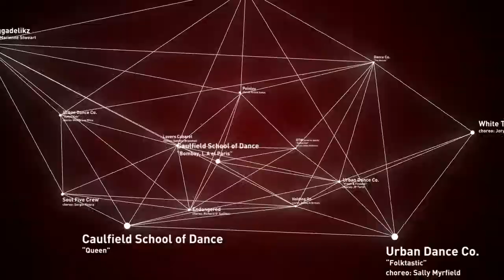OTW "Radioactive" @ Vancity Project Special Edition 2